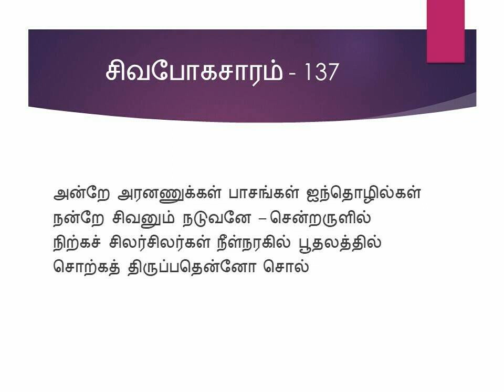சிவபோகசாரம் - 137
அன்றே அரனணுக்கள் பாசங்கள் ஐந்தொழில்கள்
நன்றே சிவனும் நடுவனே – சென்றருளில்
நிற்கச் சிலர்சிலர்கள் நீள்நரகில் பூதலத்தில்
சொற்கத் திருப்பதென்னோ சொல்